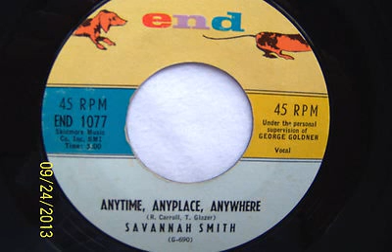nas remake inst-PANAMADAPRODUCER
THIS IS A NAS SAMPLE THAT I HAD 2 FLIP FLOP AND BANG OOUT IN MY WAY SO NVM ME PRESS PLAY CHECK OUT DA BEAT AND LIKE SHARE ENJOY I GOT YA NEXT HIT SINGLE SO HMU FOR BEATS LOVE IS LOVE